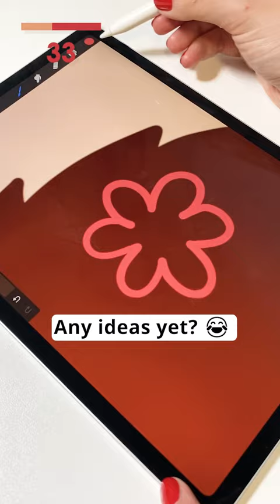HOW FAST CAN YOU GUESS? 😲 Digital Art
Hi guys,
Guess who's back with a new fun digital art video 😁

This is such an easy-to-do Procreate drawing so if it inspires you please go ahead and recreate it! You will also find lots of digital art tutorials on my channel. I usually use Procreate on my iPad Pro, but I like to try a different digital art app every now and then.

Irina